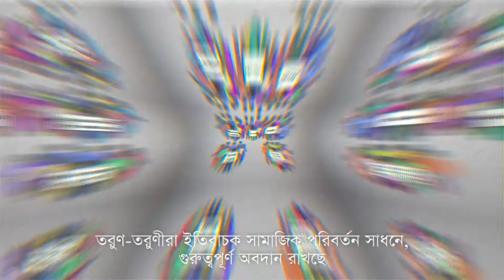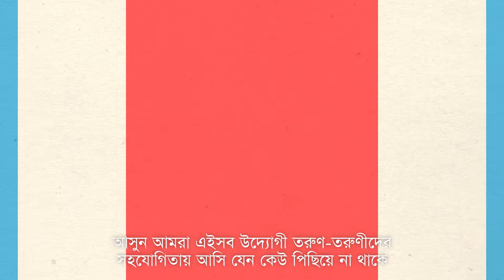Action Aid AV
Find us

Client: Action Aid Bangladesh
Agency: Asiatic
Editor: Moyed
Line Producer: Asif Khan Ranan